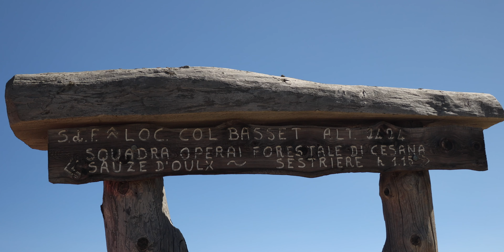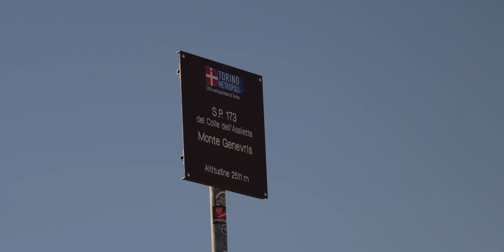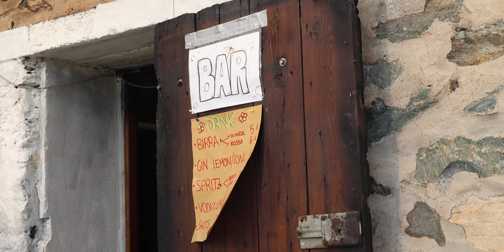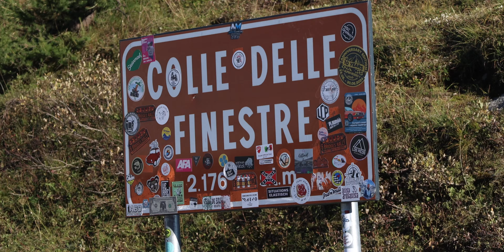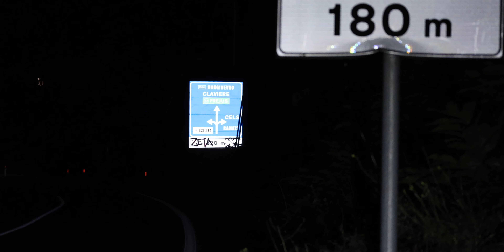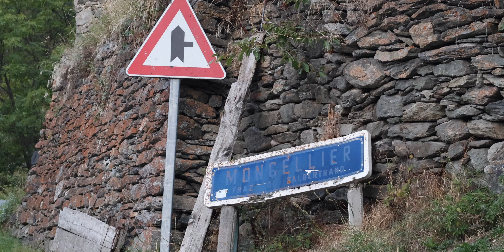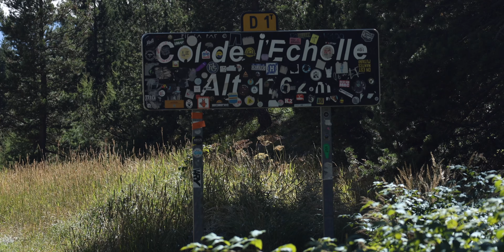Le Pilgrimage - A gravel cycling adventure in the Alps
Big thanks to the following companies who support me in my endeavours:
Giant Bicycles,
Hutchinson Tyres,
Weldtite,
Café Du Cycliste,
Restrap,
Raw Velo,
Exposure Lights